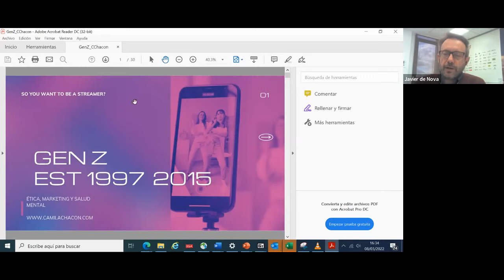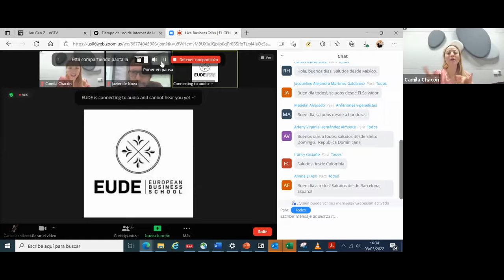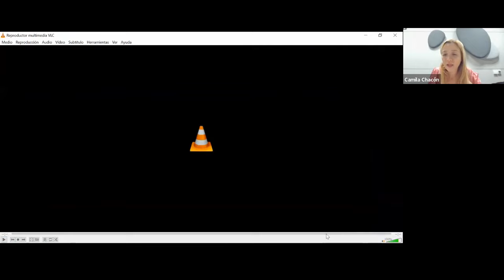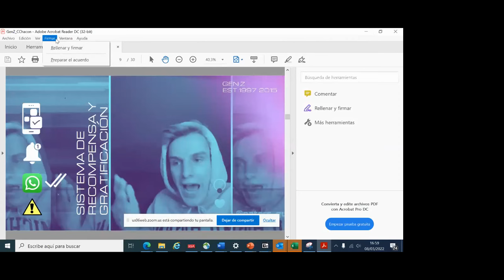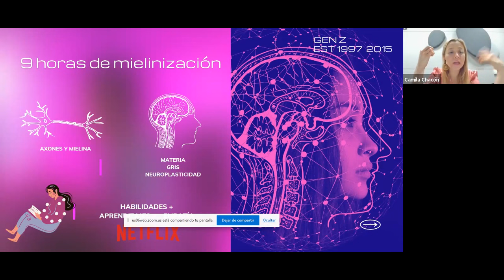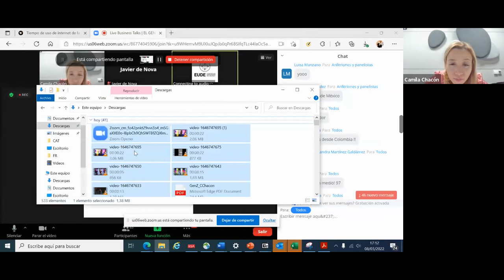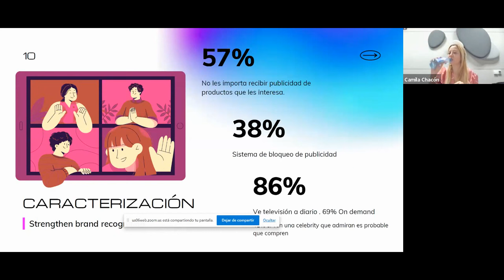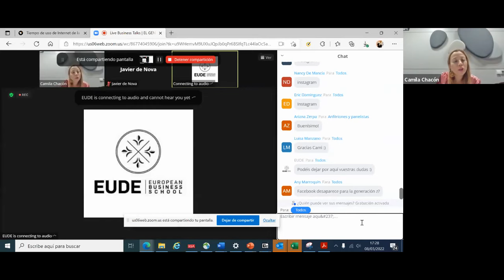EL GEN Z : Cómo la nueva generación cambiará la manera de hacer marketing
Si eres de los que creen que las campañas de marketing deben seguir segmentándose por edad, sexo y preferencias, esta charla te interesa. En 60mins aprenderás cómo la generación Z ha transformado la manera de vender cualquier producto. Prepárate para descubrir los nuevos trucos para ser el mejor marketero del 2022.

Ponente:Camila Chacón, experta en Marketing y Comunicación. TED Speaker.

Experta en NeuroMarketing, Marca Personal, Master en HR, Master en Marketing and Sales, TEDx Speaker, Comunicadora Social y Periodista. Creadora de Marketips.